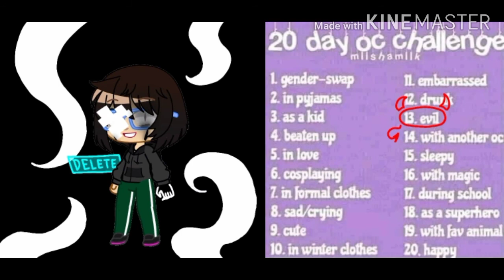Me when I'm alone | Short